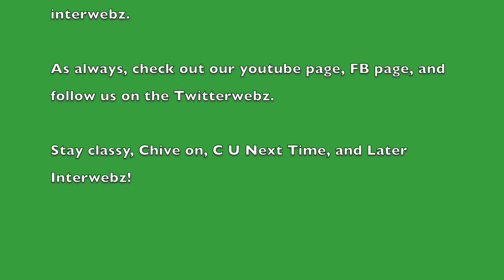Wingnut's Bar -Sebago- Bourbon Barrel Barleywine (potluck)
Wingnut's Bar - Bourbon Barrel Barleywine - Potluck #7